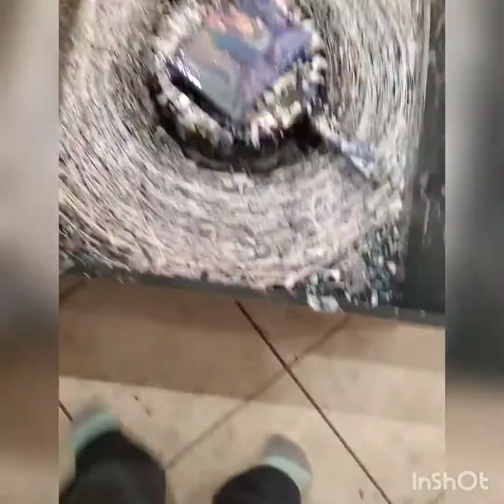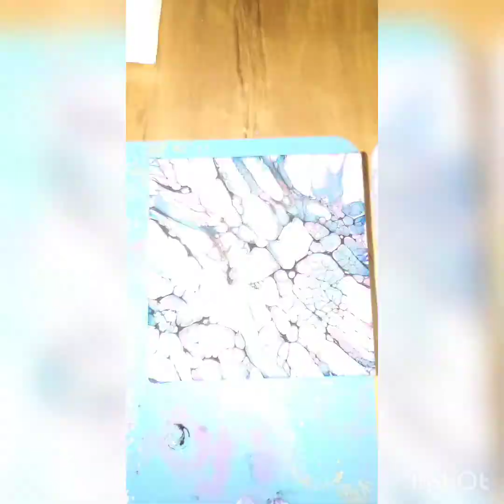Niki's Noggin Art from my Heart 💖 Testing, experiments! Artsy, science Fun!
Just me, figuring some stuff out. spent the last 8 hours making paint, and then these! Lol